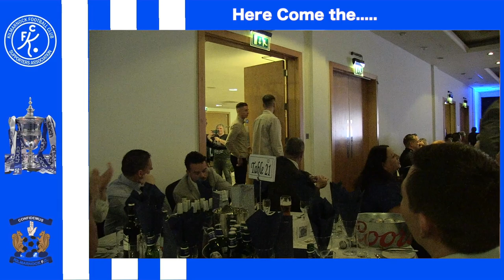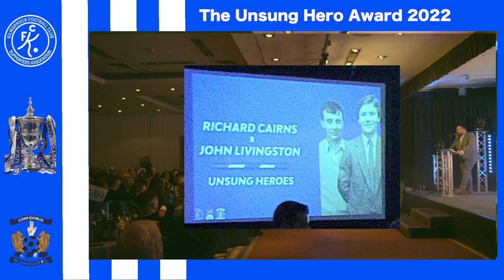Kilmarnock FC Supporters Assoc.- 2021-22 Awards